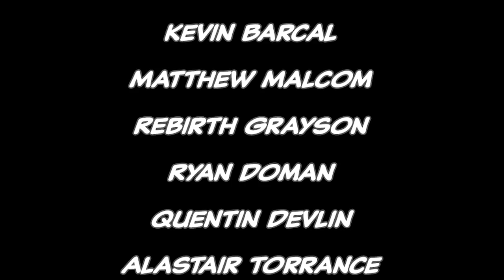Mighty Thor Vs WAR THOR! - Legacy Complete Story | Comicstorian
Written by
Jason Aaron
Art by
Russell Dauterman

Yes I know this is technically before Marvel Legacy, but its storyline ties INTO Marvel Legacy so Im flagging it that

Loveland 80539